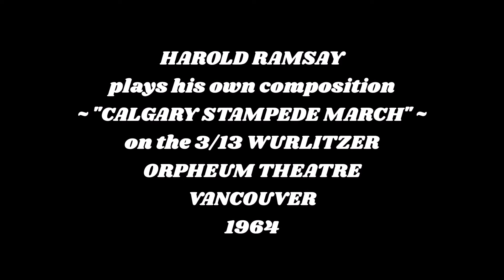HAROLD RAMSAY - "CALGARY STAMPEDE MARCH" (Ramsay) Orpheum Theatre Vancouver - 3/13 WURLITZER - 1964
Canada's HAROLD RAMSAY plays his own composition "THE CALGARY STAMPEDE MARCH"
on the 3/13 Model 235 Special WURLITZER PIPE ORGAN
in the ORPHEUM THEATRE, VANCOUVER, CANADA in 1964.
"CALGARY STAMPEDE" is now the official march at the Calgary Stampede every year.
From TIBIA RECORDS "Masters of the Console" series Number Two - MOC2 in Stereo.
Harold Ramsay was brought over from American by Sidney Bernstein to take over from
Alex Taylor as Musical Director and Chief Organist for Granada Theatres. After a time
he was recruited by the new Union Cinemas who were erecting new theatres all around the UK,
for which he designed most of the Compton and Wurlitzer organs on the circuit.
Harold was a prolific broadcaster on the BBC and recorded many 78rpm discs for both
the Decca and Parlophone labels, many of which are available for you to enjoy on our
YouTube channel. Recording from the ComptonLodgeStudios Archive Collection.